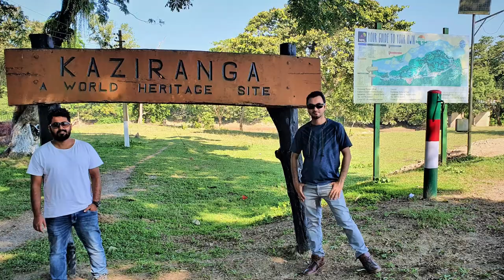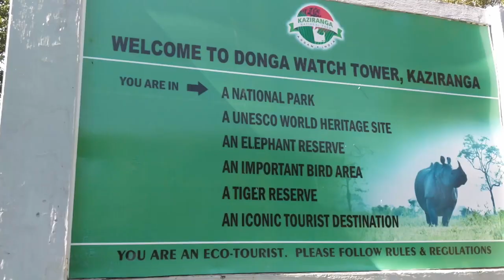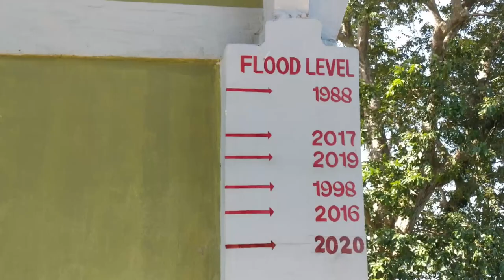Vlog: Kaziranga national park | Assam tourist places | Places to visit in North-East India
Kaziranga national park | Assam tourist places | Places to visit in North-East India
Welcome back to TourWidUs.
This video series is all about our trip to some of the places we covered during our stay in Assam. In this video we along with our friends and brothers visited the most renowned tourist place in North-East India i.e. KAZIRANGA NATIONAL PARK. This is a bike trip from Guwahati to Kaziranga where we explored the highways and road conditions in Assam. Due to covid restrictions we couldn't visit other places but yes we were able to see the famous one horned rhino which gave us a total satisfaction on this trip.
Do check out the complete video for details and you would love it...